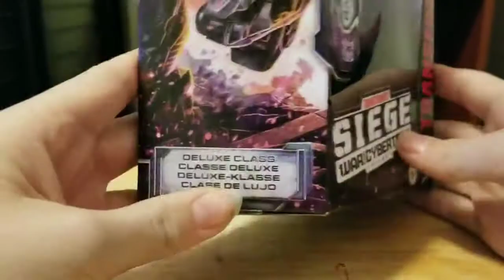Transformers siege war for cybertron barricade